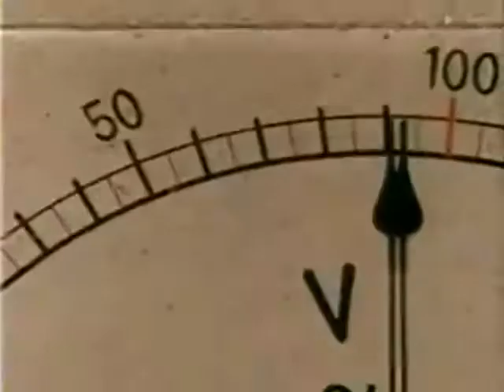Greenman vs. Totsaurus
Deep beneath a playground in Japan, Maoh, the source of all evil in the world, plots his escape from the Underworld after being banished there by God. To escape this underground imprisonment, Maoh must obtain the blood of human children. To do so, Maoh commands his loyal underling: Tonchiki and a race of servile clay dolls known as Minions of Maoh, to do his bidding. But, God sent out a robotic envoy: Greenman to protect the children and prevent Maoh from escaping. Maoh eventually granted Tonchiki the ability to mutate his subordinates into kaiju. After Greenman's first battle, he gave the children small devices called Green Calls which they can use to call him when in danger. From then on, it was up to Greenman to defeat the monsters and rid the Earth of evil. Eventually, after Greenman destroyed Pattern Kaijin and dealt Tonchiki a humiliating defeat, Maoh decided to deploy the final minion: Alter Ego Maoh. Unfortunately for him, the children decided to launch a counterattack, and killed Alter Ego Maoh before it had a chance to mutate. Because of this, Maoh took matters into his own hands and decided to teleport to the surface himself to obtain the blood; though because Maoh was banished, he was not able to move his legs. Despite this, Maoh turned some children into stones for Tonchiki to haul away to the Underworld. Greenman attempted to stop him, but was quickly overpowered by Maoh's dark magic. To save their hero, the remaining three children uses the Green Calls to give power back to Greenman. Now fully recharged, Greenman teleported to the Underworld and retrieved the stones. Using one of his tools, the Greenman Stick, he transformed the stones back to children and electrocuted Maoh, returning peace to the world.